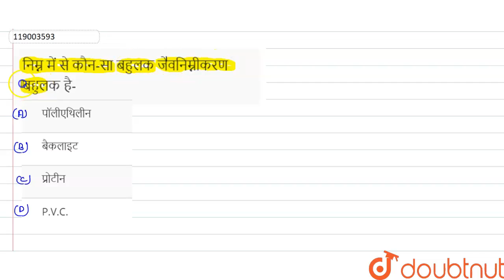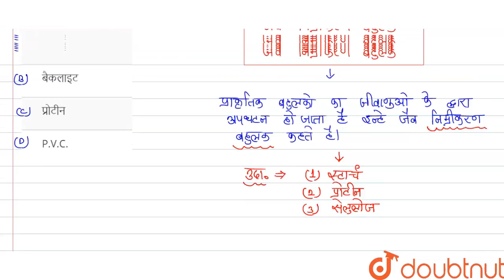निम्न में से कौन-सा बहुलक जेवनिम्नीकरण बहुलक है- | 12 | CHEMISTRY | NAVBODH | Doubtnut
निम्न में से कौन-सा बहुलक जेवनिम्नीकरण बहुलक है-
Class: 12
Subject: CHEMISTRY
Chapter: बहुलक
Board:Madhya Pradesh Board

👉 Have Any Query? Ask Us.